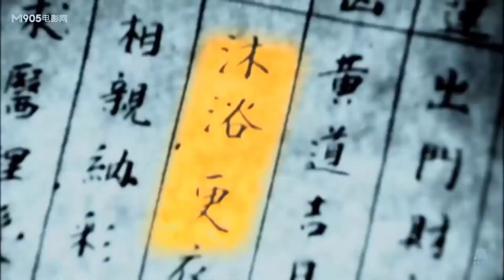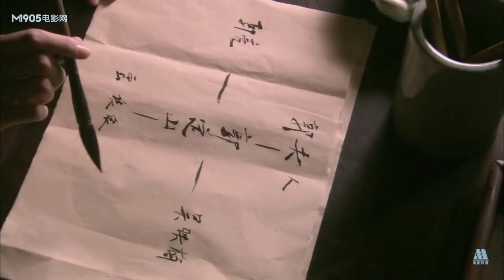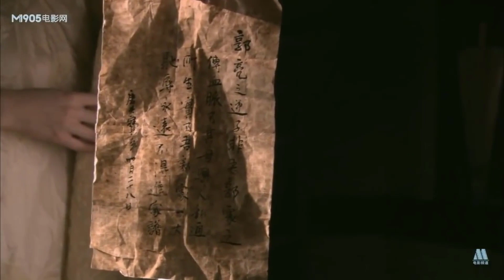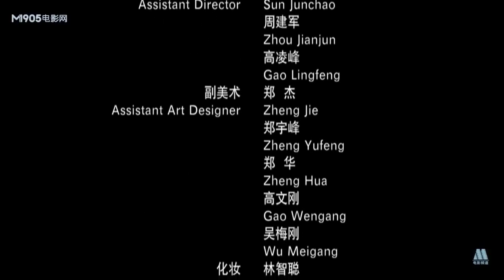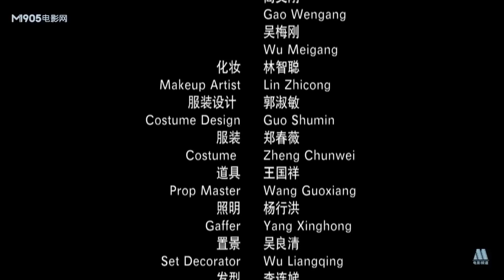OÁN THÙ GIANG HỒ | Phim Cổ Trang Phá Án Trung Quốc Đặc Sắc 2022 | Phim Lẻ Chiếu Rạp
✤ Đạo diễn: Hà Lạc
✤ Diễn viên: Ứng Thể Nhi, Cốc Trí Hâm
✤ OÁN THÙ GIANG HỒ: Ngô Ánh Mai và Quách Lượng yêu nhau nhưng cha mẹ không đồng ý mối hôn sự này nên định tự tử vì tình, sau khi Ngô Ánh Mai nhảy sông thì cha Quách Lượng đã ngăn cản y, may mắn thay Ngô Ánh Mai vẫn còn sống, nhưng nghe tin người yêu sắp thành thân, cô bắt đầu thực hiện kế hoạch báo thù cả nhà Quách Lượng. Trong yến tiệc, cha Quách Lượng chết một cách kỳ lạ, Quách Lượng bị đâm trước linh đường.